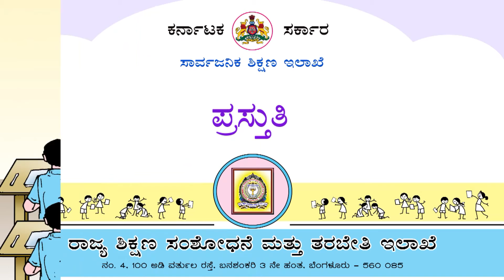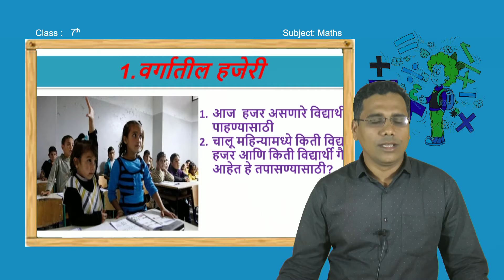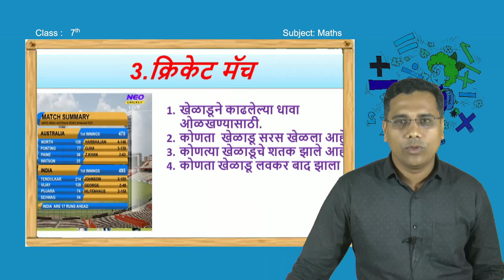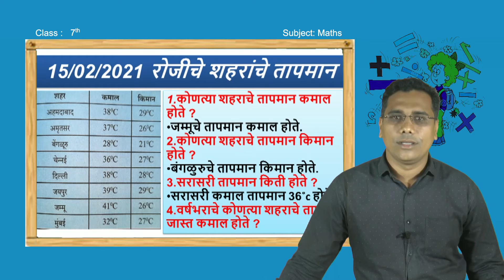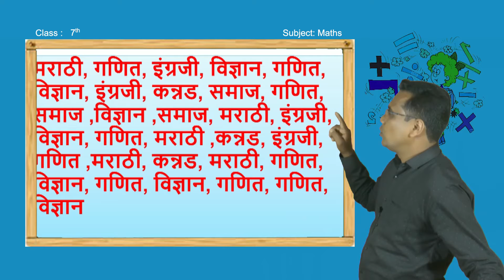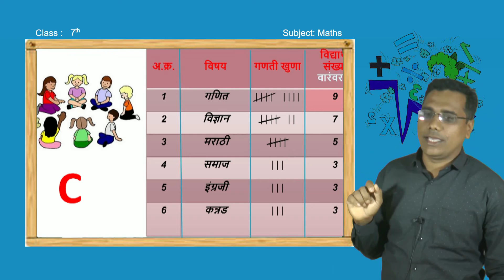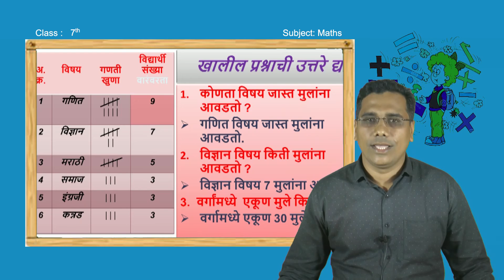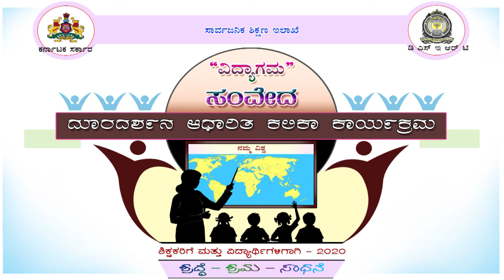SAMVEDA E CLASS MARATHI MEDIUM 7TH MATHEMATICS (08 OF 48)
03 DATA HANDLING माहिती हाताळणे PART 1 OF 4
  SHRI.S.B.PAKHARE
   MHPS, YELLUR.